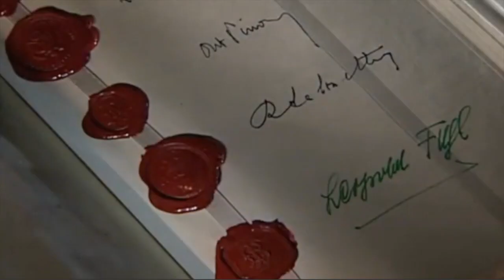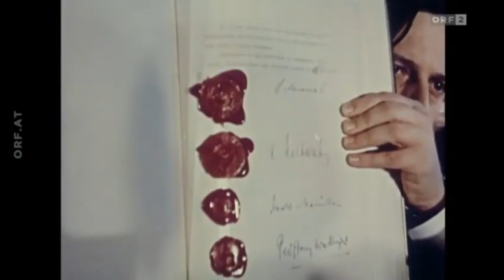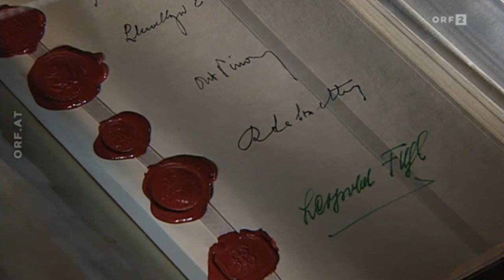Österreich ist frei! - der Staatsvertrag vom 15.Mai 1955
Der Österreichische Staatsvertrag wurde am 15. Mai 1955 in Wien im Schloss Belvedere von Vertretern der alliierten Besatzungsmächte USA, Sowjetunion, Frankreich und Großbritannien sowie der österreichischen Bundesregierung unterzeichnet und trat am 27. Juli 1955 offiziell in Kraft.

Gegenstand des Vertrages ist die Wiederherstellung der souveränen und demokratischen Republik Österreich nach der nationalsozialistischen Herrschaft in Österreich (1938–1945), dem Ende des Zweiten Weltkrieges (VE-Day) und der darauf folgenden Besatzungszeit (1945–1955), in der Österreich zwar formal wiederhergestellt, aber noch kein selbständiger Staat war. Der Staatsvertrag gilt auch als ein wesentlicher Kernindikationsfaktor für die Entwicklung eines eigenständigen Österreichbewusstseins.

Hallelujah TV Österreich bringt eine erfrischende und neue Perspektive auf Gott, Welt und das Leben.